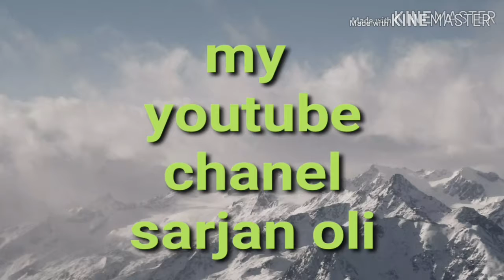Teej song bhandeun kun chai ramro hami dui ma